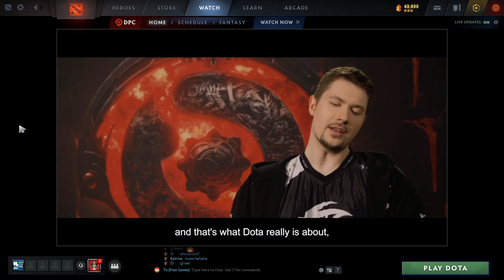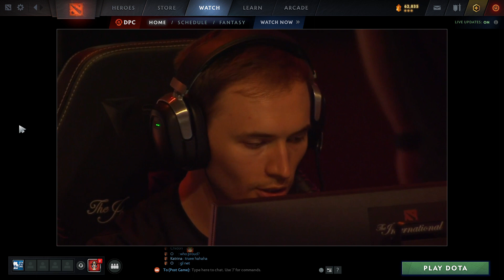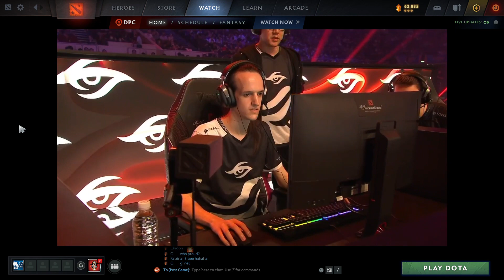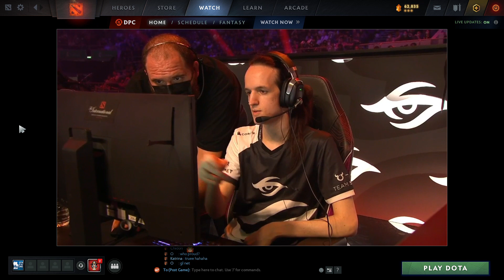SECRET VS TUNDRA GRAND FINAL INTRO TI2022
Pertandingan Dota 2 International 2022 dekat Singapore
Team SECRET vs Team TUNDRA 3RD ( GRAND FINAL )
Siapakah yang akan menjadi juara TI 2022 tahun ini ?